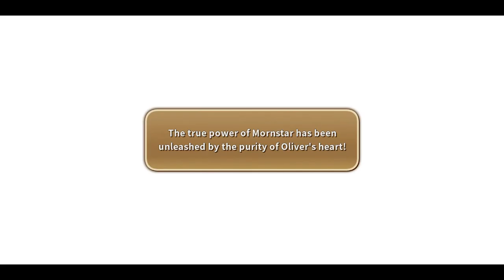Ni no Kuni: Wrath of the White Witch [23] Banal Revelations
Whenever any media whatsoever does that "we all believe in you" thing, it gets me. Every time.